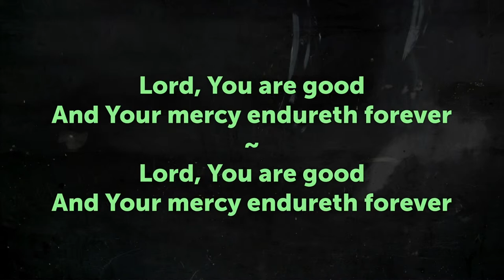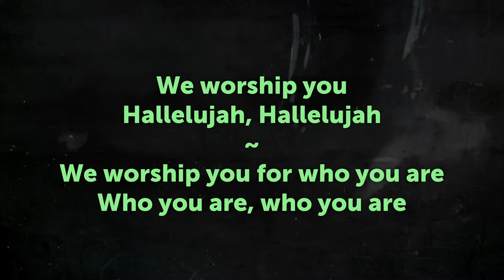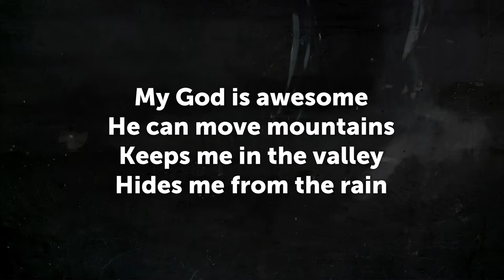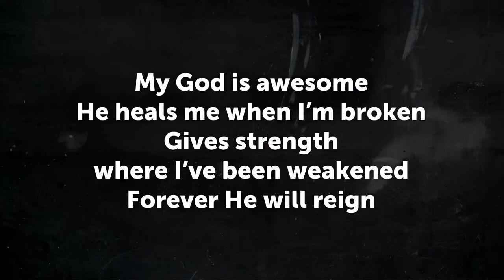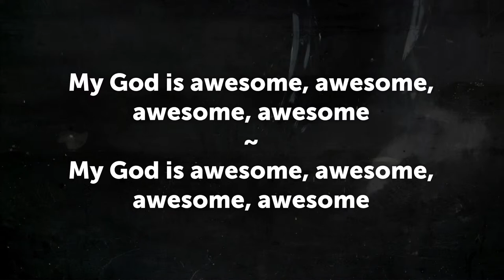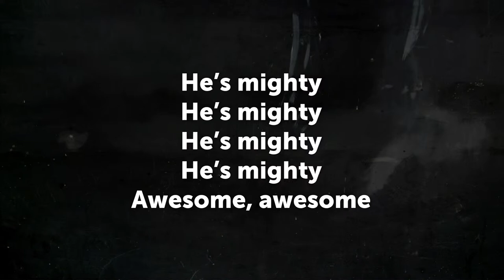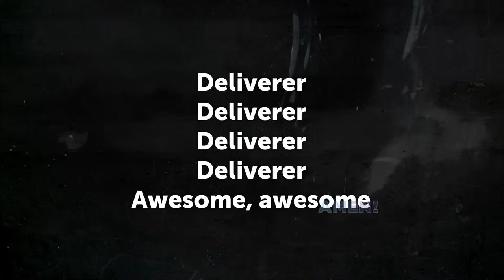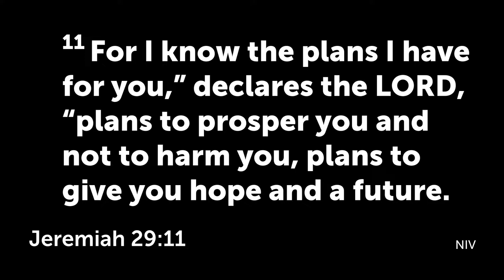May 22, 2022 Sunday Morning Service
We pray your relationship with the Lord Jesus Christ is strengthened by joining us in our services. If they are a blessing to you, please “like” and share the link with your friends.

If you would like to give to our ministry, you may do so in one of two ways online:

You may also send a check to Mt Zion Missionary Baptist Church, 135 Maple Ave., Fairmont, WV 26554